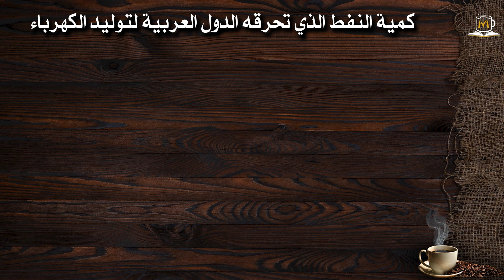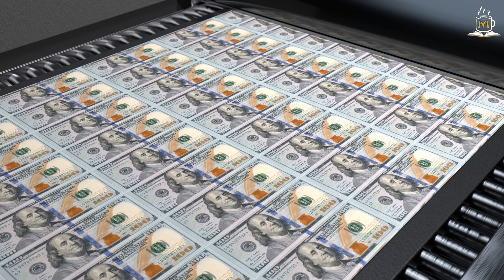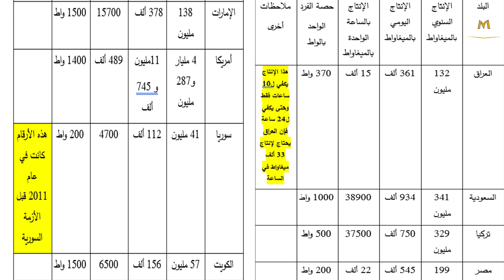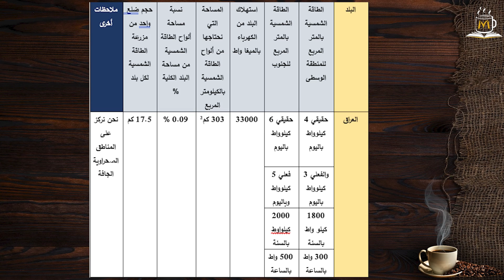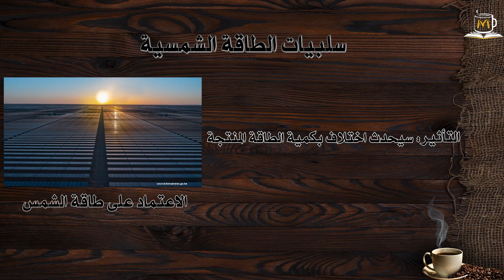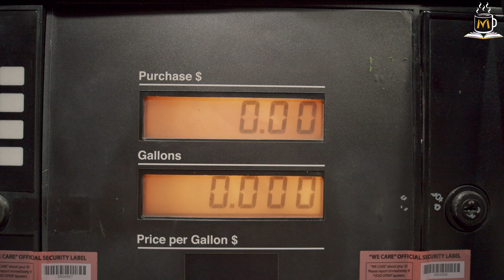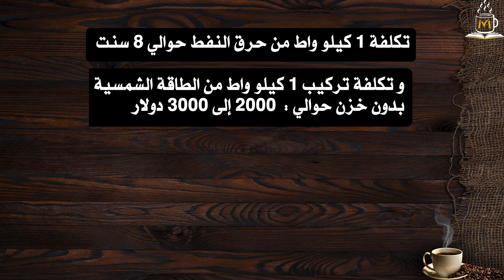كم حجم ومساحة مزارع الطاقة الشمسية الكهربائية في كل دولة و العالم وحسابات لمشكلة الكهرباء الطاقة ؟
00:00البداية
00:39ماذا لو استخدمت الدول الطاقة الشمسية لانتاج الكهرباء؟
01:47كم تنتج الصين كهرباء بواسطة الطاقة الشمسية؟
02:00كم ينتج الاتحاد الاوربي كهرباء بواسطة الطاقة الشمسية؟
02:07كم تنتج الولايات المنتحدة كهرباء بواسطة الطاقة الشمسية؟
02:29كمية الوقود الذي تحرقه الكويت لتوليد الكهرباء؟
02:34كمية الوقود الذي تحرقه السعودية لتوليد الكهرباء؟
02:45كمية الوقود الذي تحرقه مصر لتوليد الكهرباء؟
02:50كمية الوقود الذي يحرقه العراق لتوليد الكهرباء؟
04:01كم هي حصة الفرد الواحد في الكويت من الكهرباء؟
04:24كم هي حصة الفرد الواحد في السعودية من الكهرباء؟
04:43كم هي حصة الفرد الواحد في الولايات المتحدة من الكهرباء؟
05:06كم هي حصة الفرد الواحد في الامارات من الكهرباء؟
05:14كم هي حصة الفرد الواحد في تركيا من الكهرباء؟
05:20كم هي حصة الفرد الواحد في سوريا من الكهرباء؟
05:26كم هي حصة الفرد الواحد في العراق من الكهرباء؟
06:09كم هي حصة الفرد الواحد في مصر من الكهرباء؟
07:22اين نجد اكبر كمية من الطاقة الشمسية؟
08:08كم تبلغ مساحة مزرعة الطاقة الشمسية في العراق؟
08:34كم تبلغ مساحة مزرعة الطاقة الشمسية في السعودية؟
08:39كم تبلغ مساحة مزرعة الطاقة الشمسية في تركيا؟
08:44كم تبلغ مساحة مزرعة الطاقة الشمسية في الامارات؟
08:48كم تبلغ مساحة مزرعة الطاقة الشمسية في الولايات المتحدة؟
09:42هل يجب وضع مزرعة الطاقة الشمسية في مكان واحد؟
10:05ما هي ايجابيات استخدام الطاقة الشمسية في توليد الكهرباء؟
10:28ما هي سلبيات استخدام الطاقة الشمسية في توليد الكهرباء؟
11:01هل دول الشرق الأوسط مهمتة بالطاقة الشمسية لتوليد الكهرباء؟
11:52هل تتقدم الدول اقتصادياً عندما تستخدم الطاقة الشمسية؟
13:43الخاتمة

حجم ومساحة مزارع الطاقة الشمسية الكهربائية في كل دولة و العالم اجمع حسابات لمشكلة الكهرباء الطاقة الغالية و نماذج لمزارع الطاقة في كل من
معلومات مدهشة و صادمة

The size and area of solar-electric farms in every country and the world. Collect accounts of the problem of electricity, expensive energy, and models of energy farms in each of Iraq Saudi Arabia
Surprising and shocking information energy solar energy

لمشاهدة كل الحلقات السابقة اضغط على رابط القناة ادناه